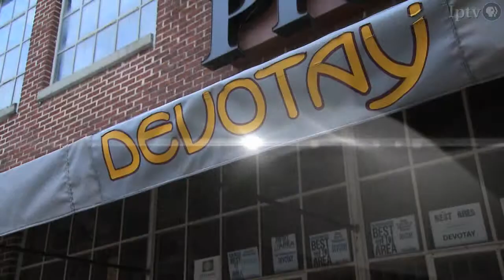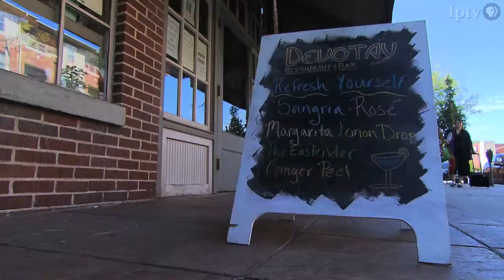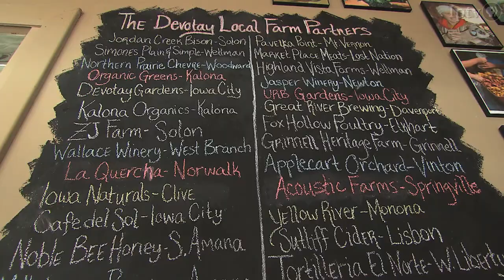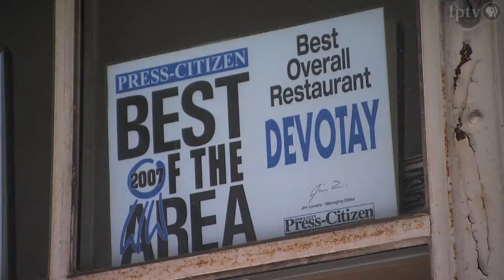Chef Daniel Knowles, Devotay, Iowa City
Visit Devotay in downtown Iowa City where executive chef Daniel Knowles is creating innovative entrees and tapas using fresh Iowa Ingredients.